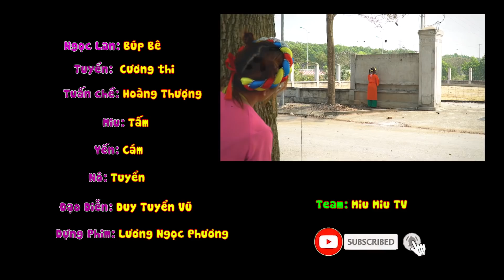Trí Khôn Biệt Đội Tấm Cám Chiến Thắng Mưu Lược Búp Bê Tác Quái | Chị Tấm Phần 2 | MIU MIU TV